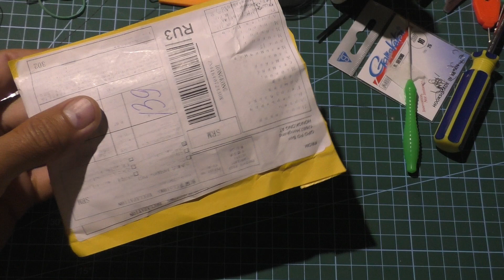Поводковый материал с алиэкспресс, экономим в два раза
клаймакс, наутилус и остальные беру на озоне, но на али всё равно дешевле выходит)
Еще одна посылка с али, возможно кто то из вас ищет именно этот материал. Остальные товары можете найти по ссылкам ниже
Экономим с алиэкспресс
Тут меня можно спросить о том, о чём я никогда не расскажу на стриме.